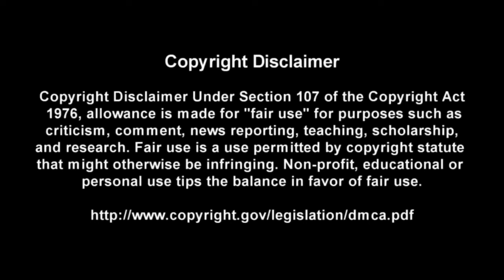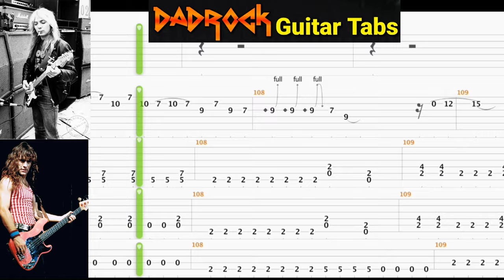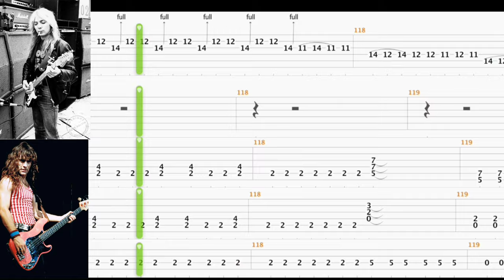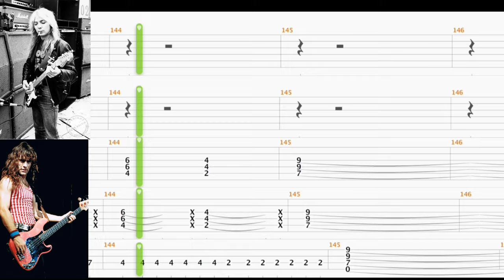The Prisoner - Iron Maiden - Guitar + Bass TABS Lesson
This is a practice tool I put together With the help of Songsterr to help My fellow DadRockers  learn the main guitar parts for The Prisoner by Iron Maiden

Intro: (0:00)
Video: (0:37)